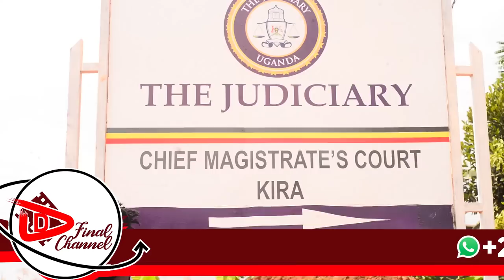WISDOM KAYE ALWANIDDE KU COURT. PRETTY NICOLE POLICE EKYAMULINA. EYAMUKUBA BAMUSINDISE LUZIRA. KIKA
TRENDING STORY